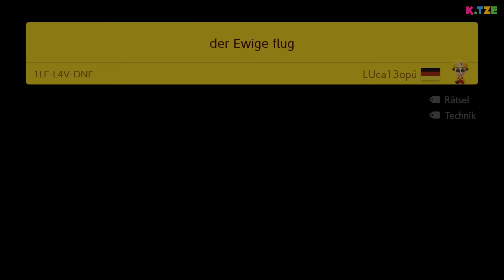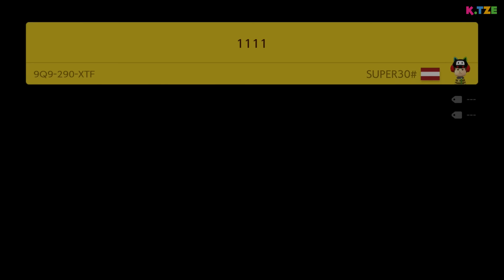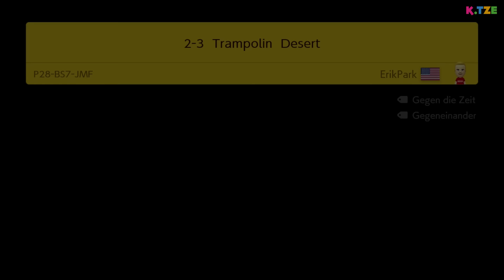Ausweichen für Mario UNMÖGLICH? 😳😱 Mario Maker 2 | K.Tze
Ausweichen für Mario unmöglich in Mario Maker 2? Überall sind Kugelwillis in der Wüste, die das Vorankommen für unseren Super Mario erschweren. Wie sollen wir da bloß durch kommen?

Wer ist bereit für neue Super Mario Maker 2 Community Level? Falls ich dein Level auch spielen soll, schreibe mir das immer in die aktuellste Folge von Mario Maker in die Kommentare, nicht vergessen. Absolutes Highlight ist aber das Wüstenlevel mit den vielen Kugelwillis. Einfach spannend und trotzdem fair gestaltet. Danke für eure coolen Level. Viel Spaß beim Anschauen des YouTube Videos 🐱

➜ Hier kannst du dir das Spiel Super Mario Maker 2 kaufen

Ich danke euch für jeden Support, der KTze unterstützt. 💛